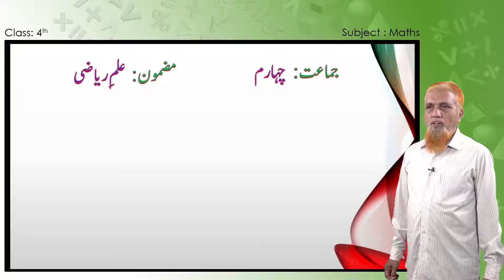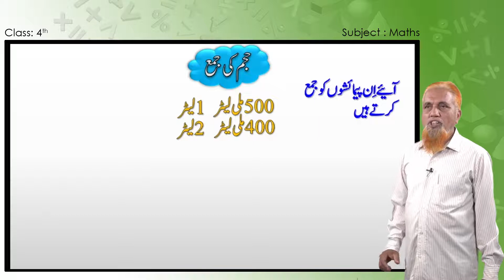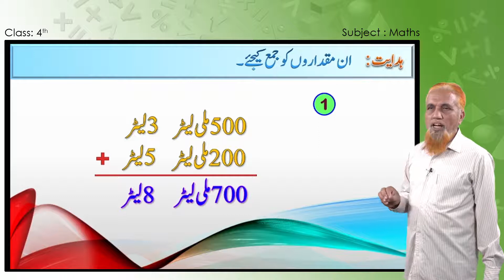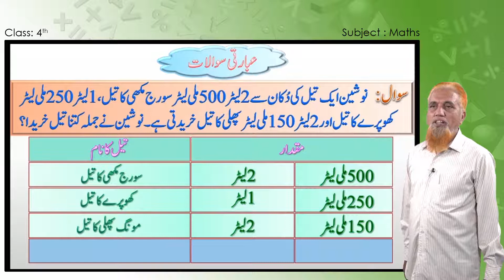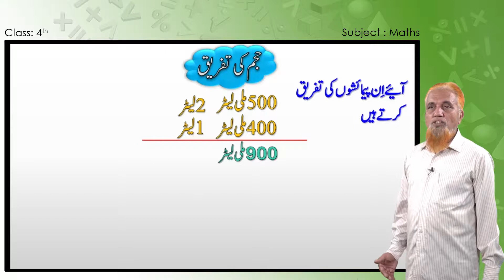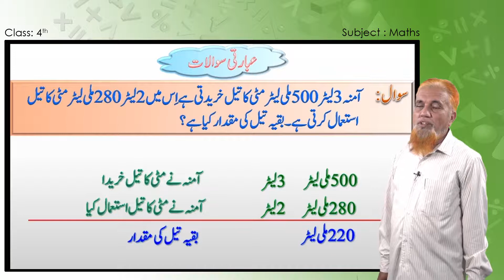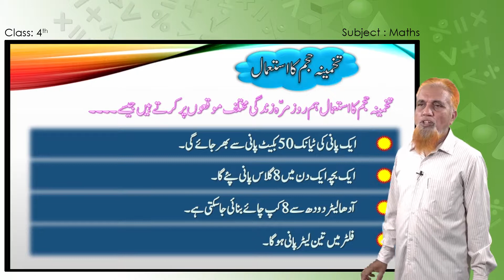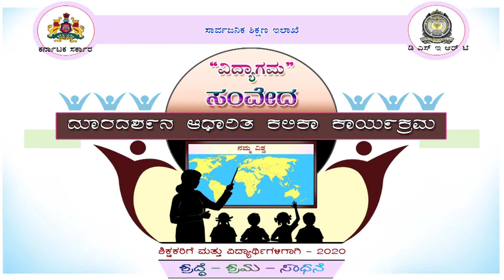Samveda E Class Urdu Medium 4Th Maths 44 Of 58 Measurement Of Volume حجم کا ناپ Part 2 O